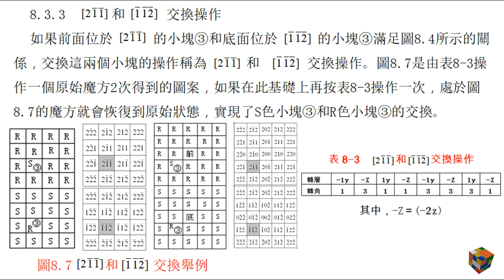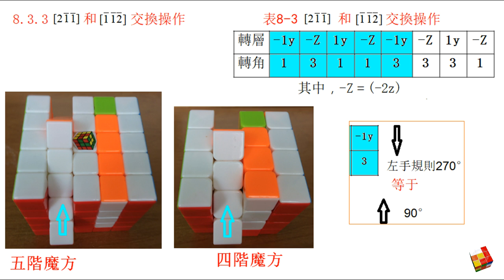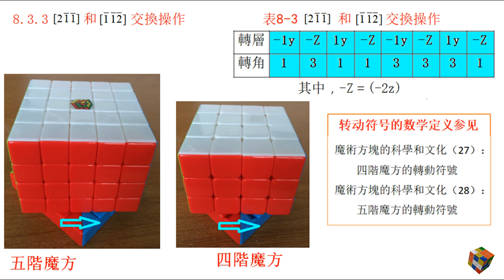魔術方塊的科學和文化（43）：四階和五階魔方的[2-1-1] 和[-1-1-2]交換操作